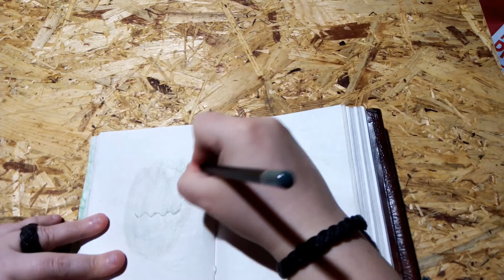Daily Sketchbook Challenge #20 monsters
Trying to fill a page of this sketchbook every day. The book is hand made and so is the paper. That means there are some spots or loose pieces on some pages and you can't erease anything. Therefore i'm only using colored pencils and try beeing very carefull. These are just pictures i feel like drawing at the moment and not case studies or other things that are not so much fun.
No Talking Only Relaxing Music!